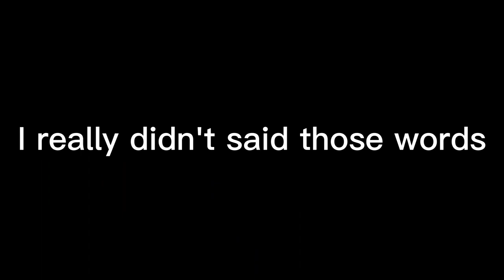Valorant Moments that gets me h@rny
Compilation of funny moments in Valorant Sessions